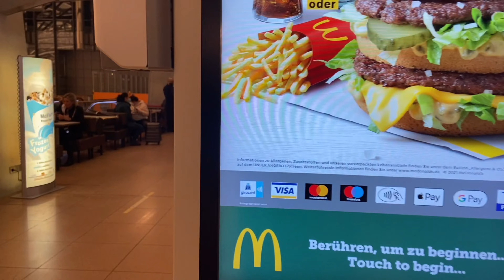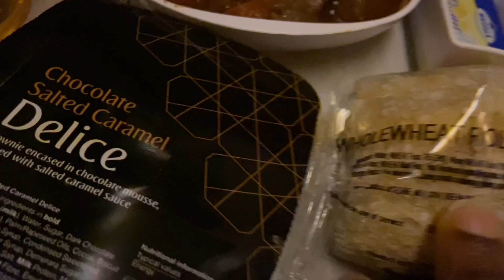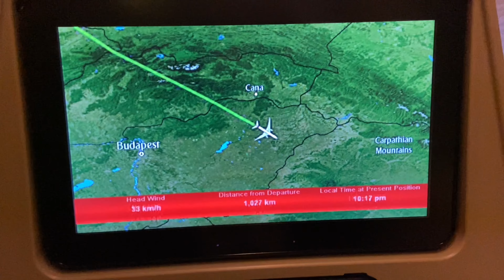Finally traveling To Ghana 🇬🇭 To see My family / Student In Germany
Hello guys so I finally travelled to Ghana it was an impromptu trip and worth it. I’m glad I’m getting away from the cold, but hey I’m now in Ghana and I can’t deal with the heat 😂😂😂. Yh Ikr himans are complicated. Thank you All for your support. Imndroppingvthia video as a christmas gift forbyou guys 🎄🎄🎄🎄
*frohe Wiechnacten*

In my Channel I give tips on how to apply to universities in Germany. I also share my life experiences as an African student living in Germany. I do upload lifestyle and vlogs as well. Hope you enjoy my channel. Thank you